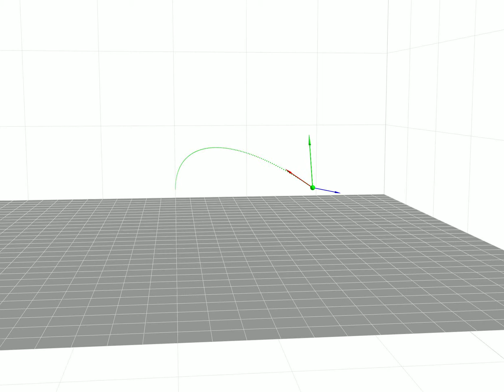Curve Ball Timed